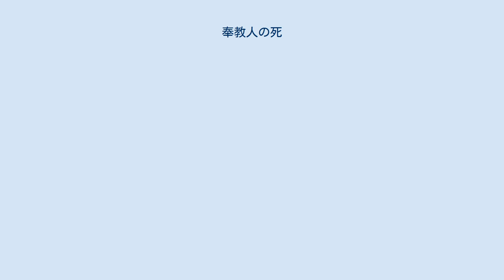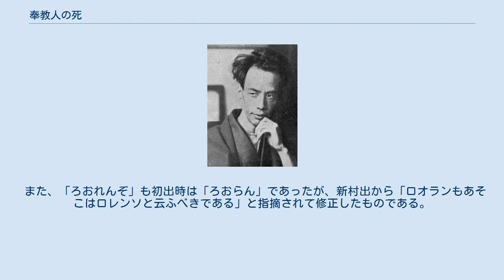奉教人の死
『奉教人の死』（ほうきょうにんのし）は、芥川龍之介が1918年（大正7年）に『三田文学』誌上に発表した小説。
安土桃山時代の長崎を舞台に、周囲の誤解と偏見から教会を追放されたキリシタンの生き方を、キリシタン版の『天草本平家物語』で使用されている安土桃山時代の京阪地方の話し言葉で描いた作品である。
『きりしとほろ上人伝』と共に、芥川の小説におけるジャンル「切支丹物」の傑作とされる。
 日本テレビ系列『住友生命 青春アニメ全集』内でアニメ化されている。
 長崎の教会「さんた・るちあ」に、「ろおれんぞ」という美少年がいた。
彼は自身の素性を周囲に問われても、故郷は「はらいそ」（天国）、父は「でうす」（天主）と笑って答えるのみだったが、その信仰の固さは教会の長老も舌を巻くほどだった。
ところが、彼をめぐって不義密通の噂が立つ。
教会に通う傘屋の娘が、ろおれんぞに想いを寄せて色目を使うのみならず、彼と恋文を交わしているというのである。
長老衆は苦々しげにろおれんぞを問い詰めるが、彼は涙声で身の潔白を訴えるばかりだった。
 ほどなく、傘屋の娘が妊娠し、父親や長老の前で「腹の子の父親は『ろおれんぞ様』」と宣言する。
皆から愛されていたろおれんぞも、姦淫の罪によって破門を宣告され、教会を追い出される。
身寄りの無い彼は乞食同然の姿で長崎の町を彷徨うことになったが、その境遇にあっても、他の信者から疎んじられようとも、教会へ足を運んで祈るのだった。
一方、傘屋の娘は月満ちて、玉のような女の子を産む。
ろおれんぞを憎む傘屋の翁も、さすがに初孫には顔をほころばせるのだった。
 そんなある日、長崎の町が大火に見舞われる。
傘屋の翁と娘は炎の中を辛くも逃げ出すが、一息ついたところで赤子を燃え上がる家に置きざりにしたことに気がつき、半狂乱となる。
そこにろおれんぞが現れて炎の中に飛び込む。
この行動に奉教人衆は、いよいよろおれんぞこそが赤子の父親であったのだと確信する。
赤子を救い出したろおれんぞだが、自らは燃え崩れてきた梁に押しつぶされ、瀕死の重傷を負ってしまう。
 傘屋の娘は、伴天連に対し、赤子の真の父親はろおれんぞではなく隣家の「ぜんちよ」（異教徒）であること、自分の恋心に応えてくれないろおれんぞへの恨みから嘘をついていたことを「こひさん」（懺悔）する。
口々に「まるちり」（殉教）との声を挙げる奉教人衆はろおれんぞの最後の秘密を目の当たりにする。
焼け破れたろおれんぞの衣の隙間からは、清らかな一対の乳房が覗いていた。
ろおれんぞは女であった。
 芥川は小説の末尾で、『奉教人の死』のモチーフを「長崎耶蘇会出版の一書『れげんだ・おうれあ』下巻の第二章に依る」と記し、詳細な書誌情報を記述している。
『レゲンダ・アウレア』は西欧の聖人伝として実際に存在する書物だが、芥川の言う長崎で出版されたという『れげんだ・おうれあ』はあくまでも芥川が創作した架空の書物である。
 しかしこの小説の発表と共に『れげんだ・おうれあ』は実在する奇書として一大センセーションを巻き起こした。
ロシア文学の紹介者内田魯庵は、芥川に対し『れげんだ・おうれあ』の内見を申し込んだが、芥川は「右は全く出鱈目の小説にて候」と返答し、魯庵は驚きのあまり呆然としたと述懐している。
魯庵によれば、言語学者の新村出も騙されかけて芥川に問い合わせの手紙を書こうとしていたという。
ただし新村自身は、初出誌を読んでおらず新聞報道で初めて顛末を知った、として否定している。
また、蒐書家としても知られる地質学者の和田雲邨（維四郎）も人を介して譲渡交渉を行ったが、虚構の種本だったと知り憤慨したという。
このほか本間久雄は、1918年9月10日付『時事新報』で本作を取り上げ、芥川が『れげんだ・おうれあ』の内容をそのまま引き写したものと思い込んで「作者独自の解釈なり、創意なりを加へたものを求めたい」と批判している。
 内田魯庵は、騙される人が続出した背景として、当時、イエズス会版『太平記抜書』や『こんてむつすむんぢ』（『キリストに倣いて』）などが相次いで発見・紹介されていたため、未知のキリシタン文献がさらに発見されるのではないかという期待が高まっていたことを指摘している。
 芥川は1925年（大正14年）の『風変わりな作品に就いて』の中で『奉教人の死』を「全然自分の想像の作品」と断言しているが、その種本について...